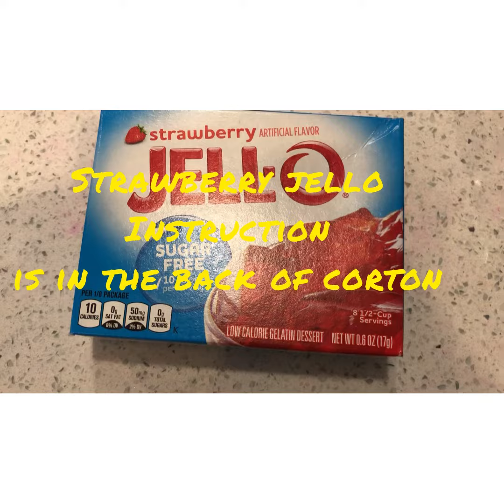Strawberry pretzel dessert